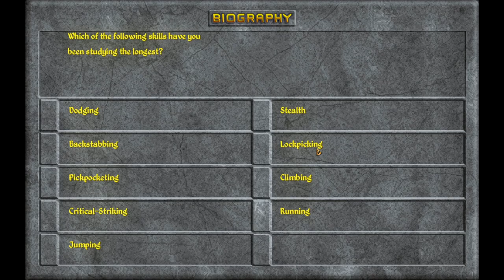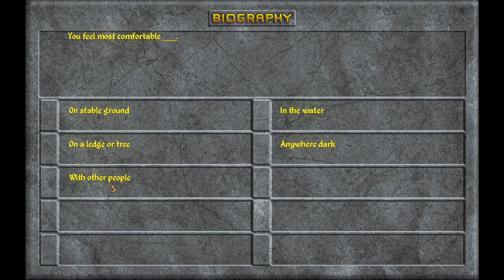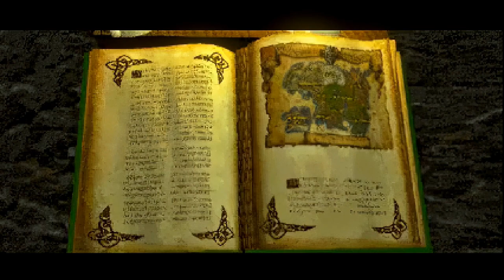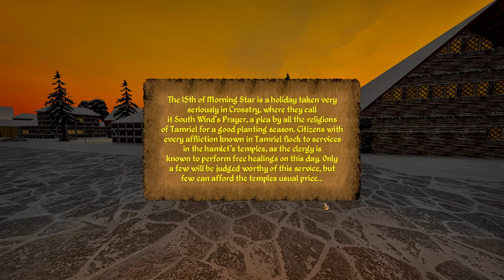Daggerfall Unity-Part 1:A Friends Request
Well I'm sick, and with that haven't really had a chance to play Skyrim for this weekend. So I decided to pull these out of a folder and upload them. Enjoy

So this is the first time im ever playing The Elder Scrolls II: Daggerfall. With this first time I have modded the game with Unity, and other mods to make this feel a bit better for me. I do hope you enjoy the adventure I go on. cause I have no idea what im doing.